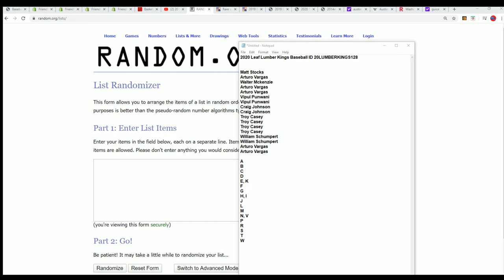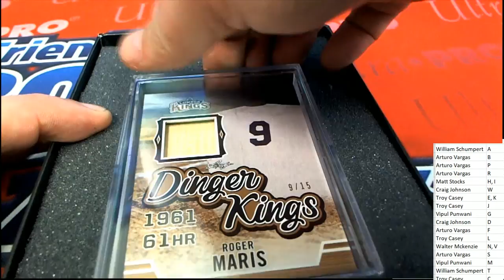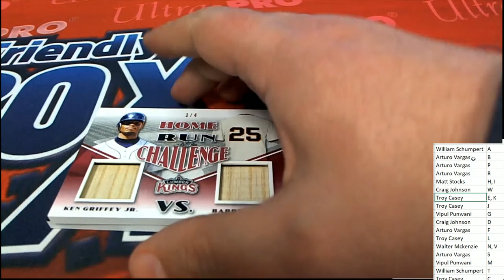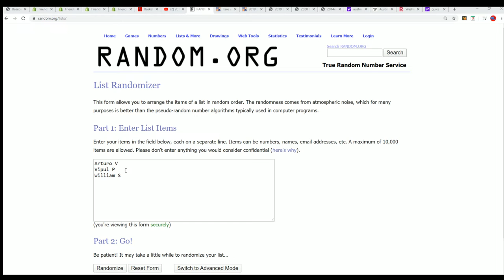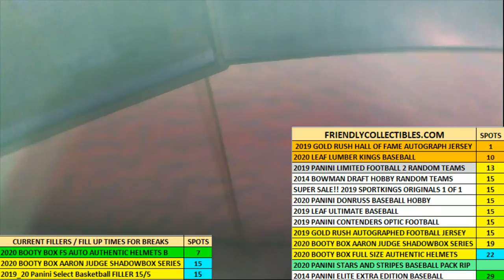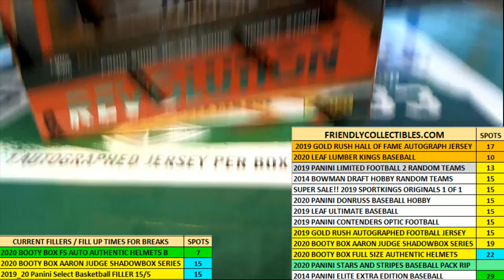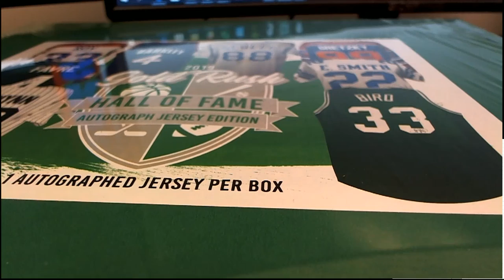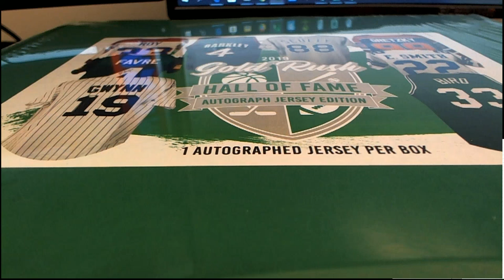2020 Leaf Lumber Kings Baseball ID 20LUMBERKINGS128